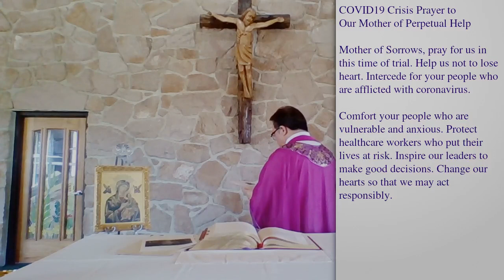March 29, 2020: Mass for the Fifth Sunday of Lent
Weekend Mass with Fr. Anthony Nguyen, C.Ss.R. at the Redemptorist Renewal Center in Tucson, Arizona